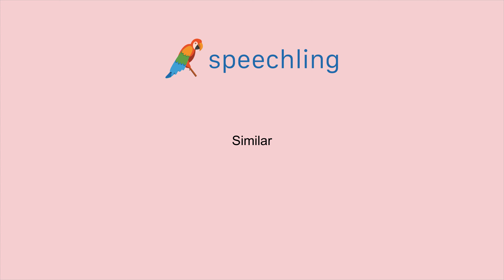How to say "Similar" in Portuguese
Male Voice:
Similar

Female Voice:
Similar

Male Voice Translation:
Similar

Female Voice Translation:
Similar